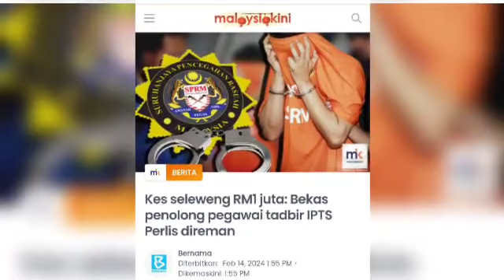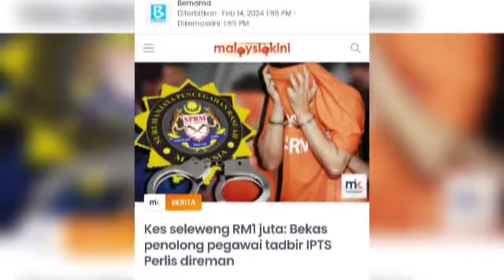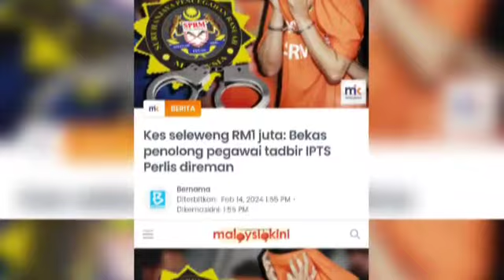KES SELEWENG RM1 JUTA !! TANGKAPAN JERUNG BESAR MENGEJUTKAN MAHATHIR HARI INI